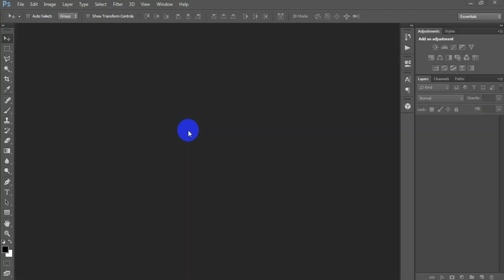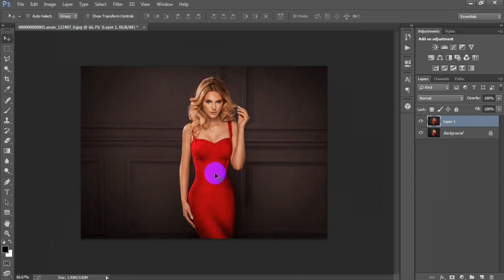Red Velvet Color Grading Tone Free Camera Raw Preset Download Photoshop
Today I'm gonna show you Red Velvet Color Grading & Tone Free Camera Raw Preset.Red velvet color grading effect in Photoshop for beginners.Camera raw photo editing in Adobe Photoshop CC 2022.I hope you like it red velvet color grading Photoshop tutorial.Please Like | Comment | Share and Don't forget to SUBSCRIBE to Me!

►►►►Follow Me►►►►.